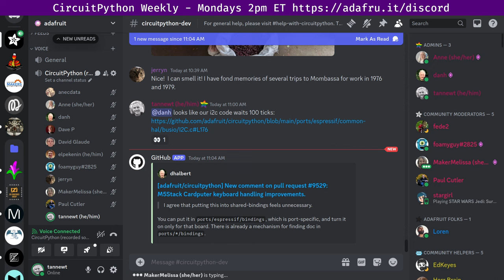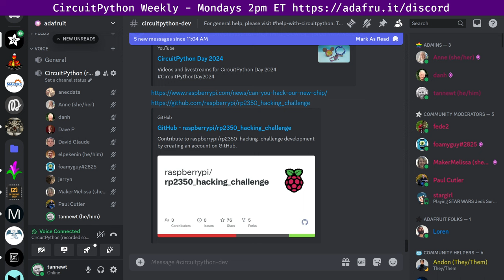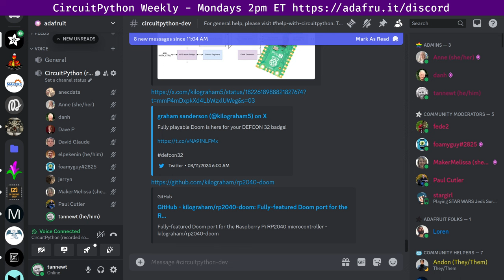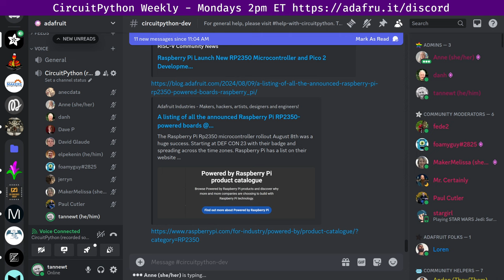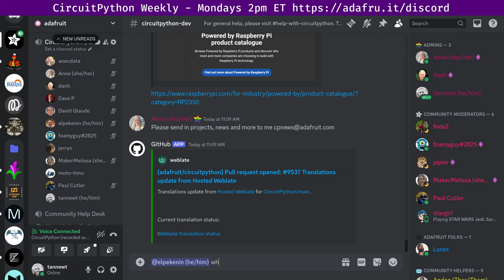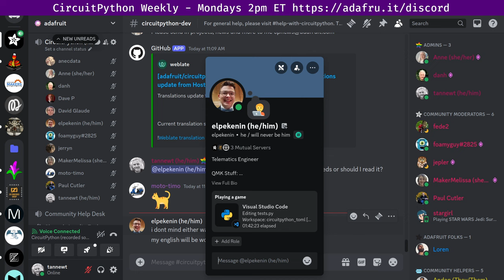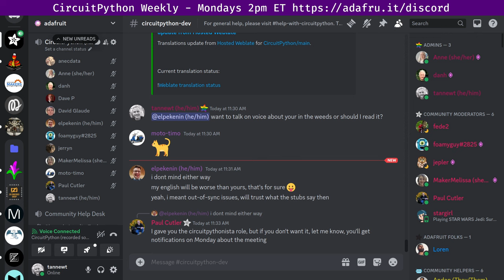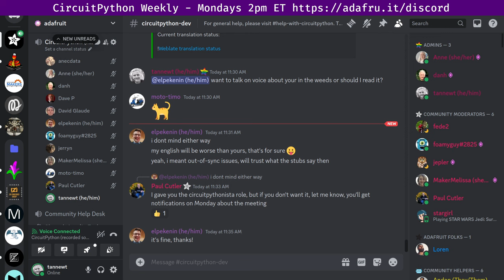CircuitPython Weekly Meeting for August 19, 2024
0:00 Housekeeping
2:52 Community News
7:34 State of CircuitPython, Libraries and Blinka
15:31 Hug reports
19:55 Status Updates
28:50 In The Weeds
33:31 Wrap-Up